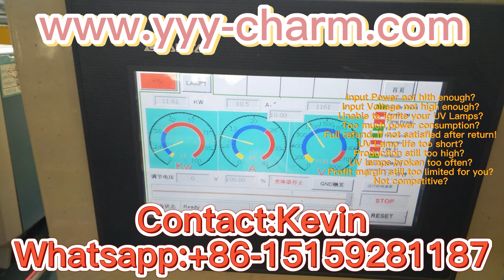Inteligent UV Power Supply whatsapp: +86-15159281187